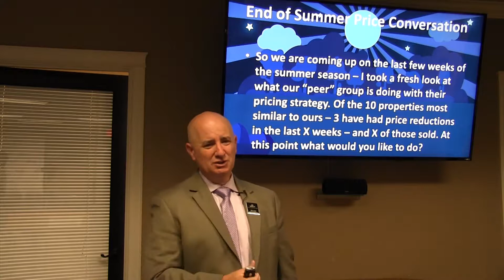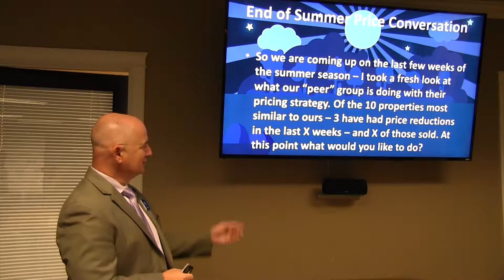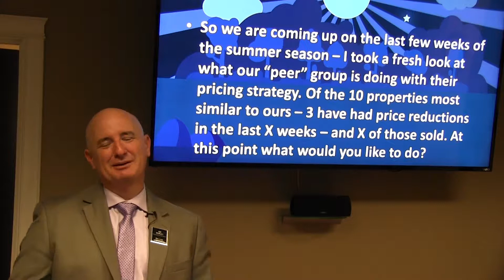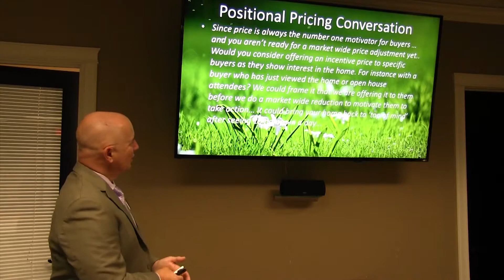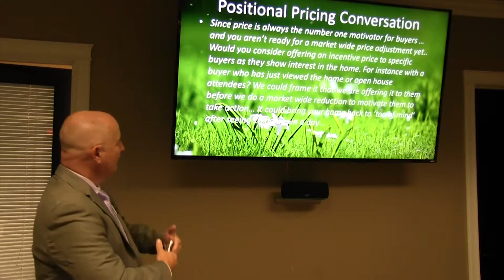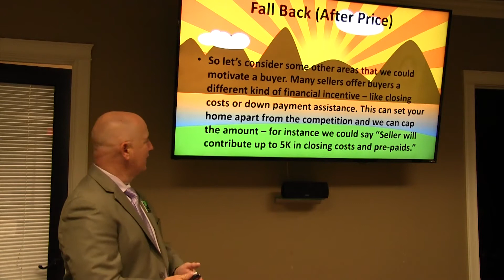Pricing Your Listing Inventory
Have a listing that hasn't sold?

As we come to the end of summer it's a great time to talk to your seller client's about re-positioning their home in the market. During this five minute video we cover - The end of summer Price Conversation, Peer Group Pricing, Positional Pricing, and Incentives.